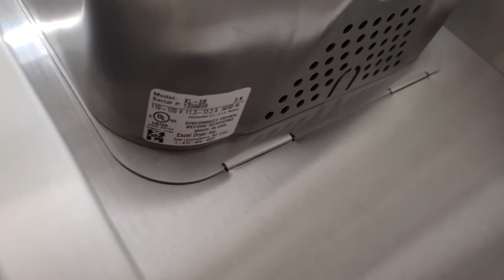Excel Dryer Xlerator | VSEDC | Los Angeles, CA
(8/24/2022 by [insert user here])

Hand Dryer Specifications:
-Color: Gray
-Brand: Excel Dryer
-Model #: XL-SB
Serial No: 1356859

You are not allowed to steal one of our hand dryer footages from us. If you want to use one of our videos please ask me within my permission before using.